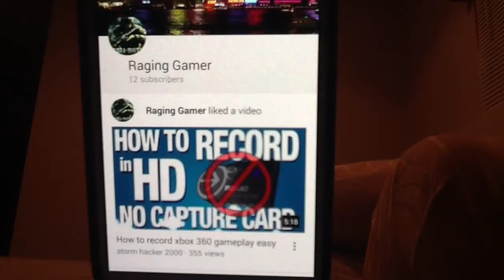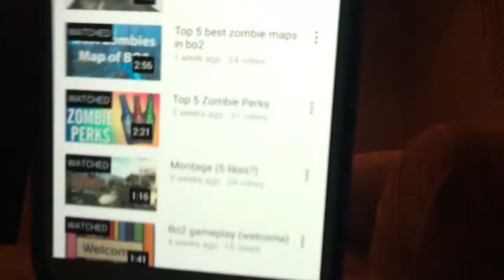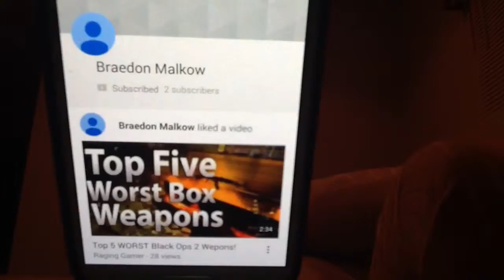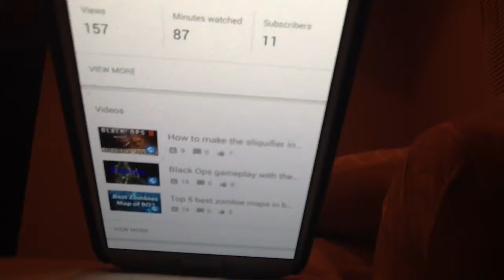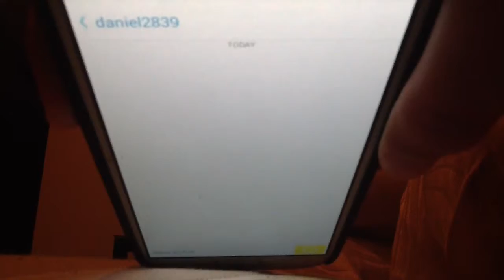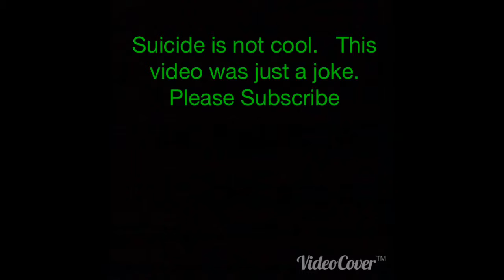Day in the life as a football player/comedy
Me and my freinds make a youtube video on madden have fun and hope you and enjoy thankYou!